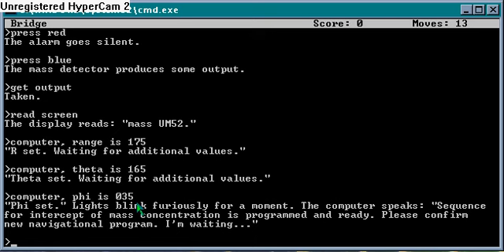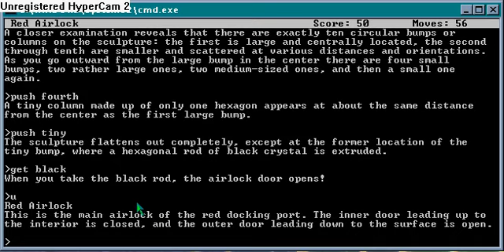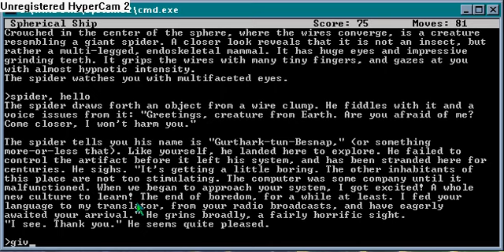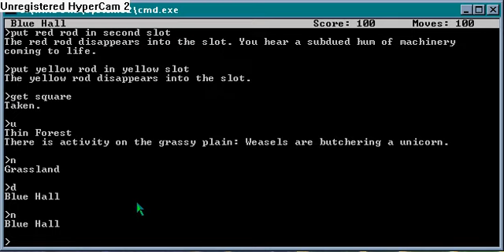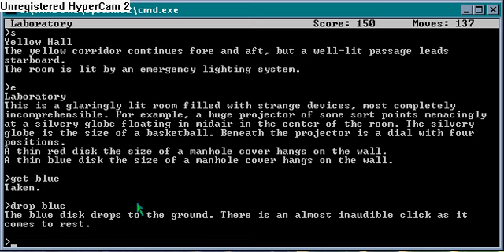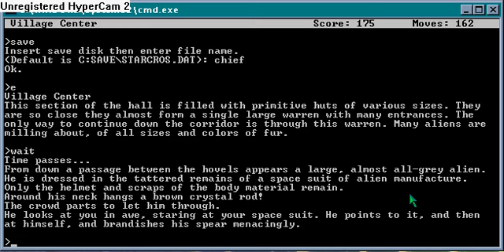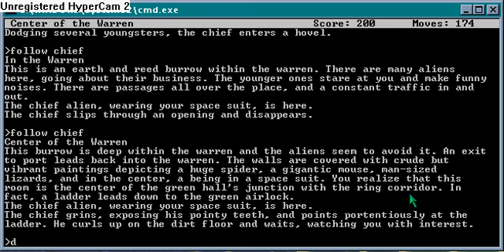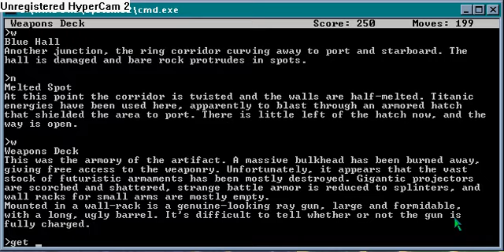Starcross (part 1)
A playthrough of Starcross, the classic science fiction adventure from Infocom.